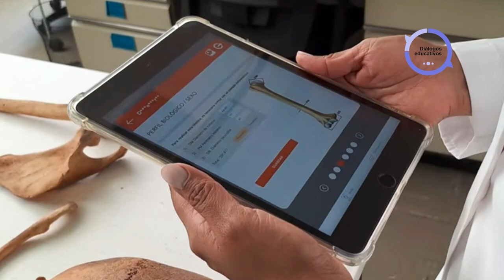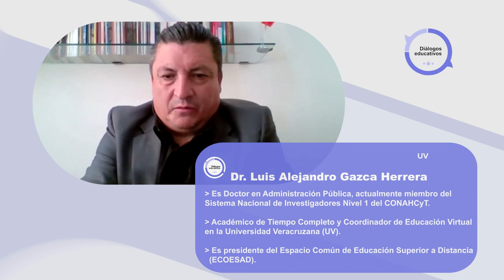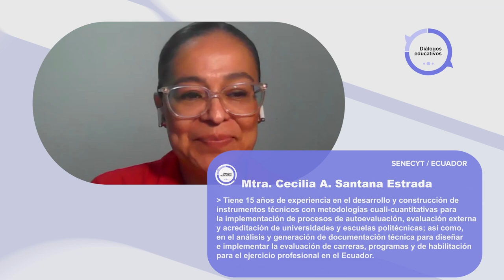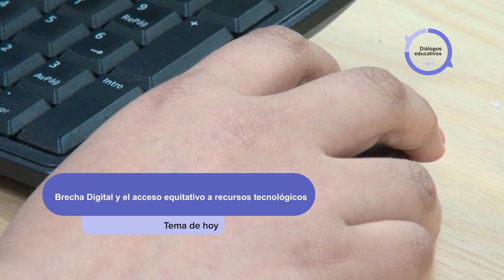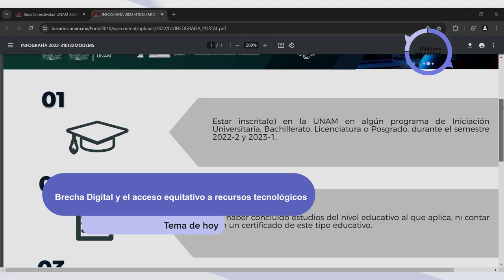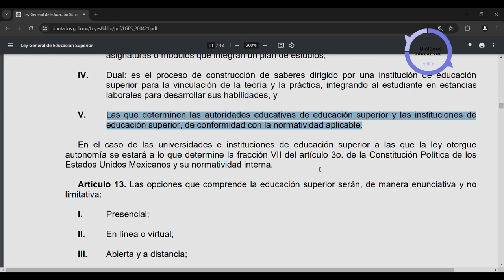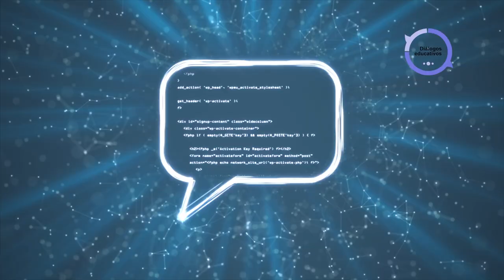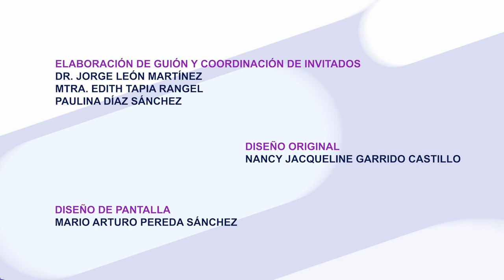Políticas digitales en la Educación. Brecha digital y acceso equitativo a recursos tecnológicos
Les presentamos el programa: “Políticas digitales en la Educación. Brecha digital y acceso equitativo a recursos tecnológicos" de la Serie "Diálogos Educativos Temporada 1". Producción de Mirador Universitario de la CUAED, transmitido en 2024.

SINOPSIS: Se revisarán y analizarán las políticas de inclusión digital implementadas por las universidades para abordar los desafíos de las brechas de acceso a las tecnologías, así como las estrategias para su consolidación y sostenibilidad en el tiempo.

Conducción: Dra. Anabel de la Rosa Gómez
Participantes: Dr. Héctor Benítez Pérez, Dr. Luis Alejandro Gazca Herrera, Mtra. Cecilia Alexandra Santana Estrad
Productor General: Julio César Pérez Navarro
Postproducción: Mario A. Pereda Sánchez
Grabación virtual: José Ramón San Pablo García G., Paulina A. Díaz S.